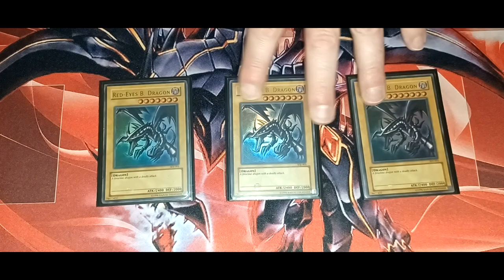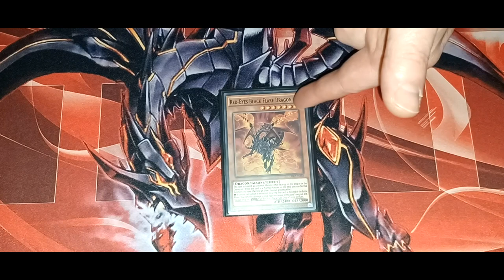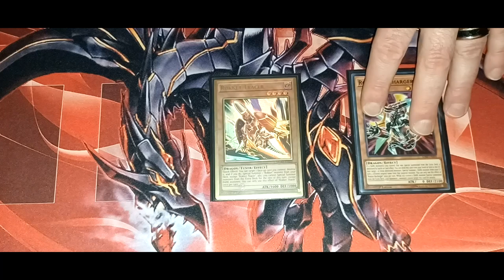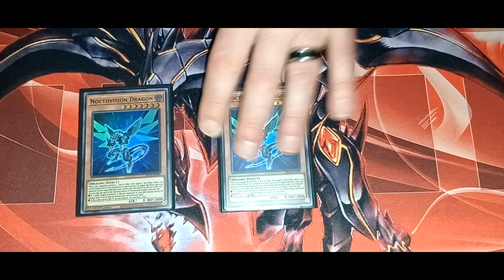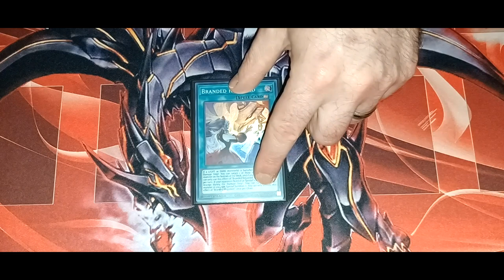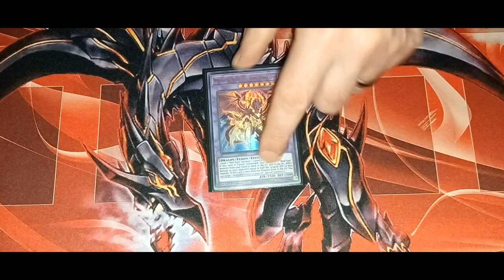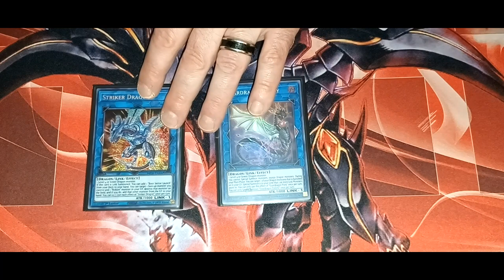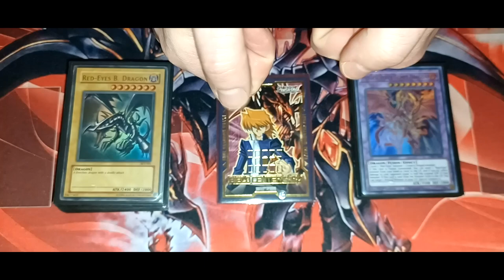Red-Eyes Black Dragon Deck Profile (April 2023)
Hello Fellow Duelists to another updated red eyes deck profile!  :)